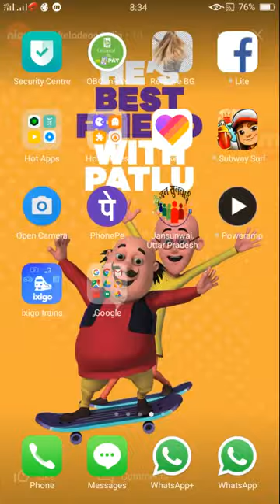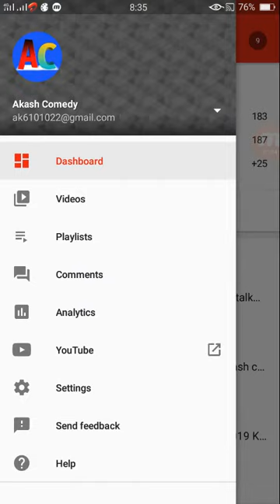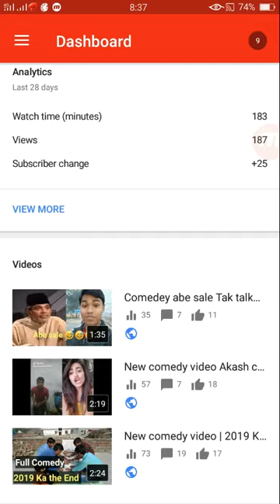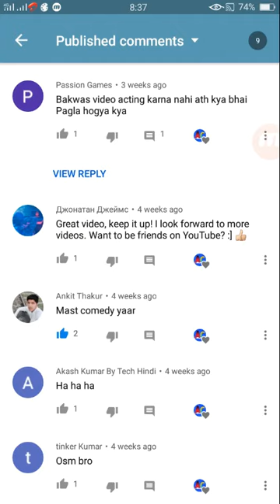What is spam ward spam ward kaise check Karen Tech Hindi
Title: Tech Hindi spam ward kaise check Karen Tech Hindi Khurja city station road Gali Gali no 7

About Channel :  Namaskar Doston Mera name hai Akash Khurja Doston Iss Channel me internet,Mobile,Computer, unboxing Jaisi Jaankari milti hai Agar aapko iss tarah ki video Chahiye to aap hamare channel ko Subscribe kar sakte ho    Thanks for view my Channel….